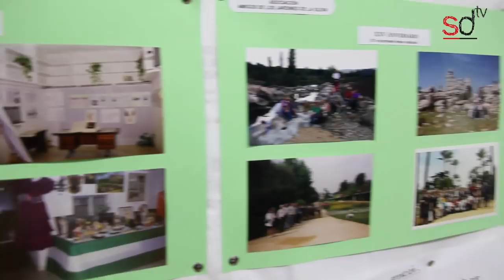Entrevista a Jacinto Martínez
Entrevista a Jacinto Martínez, presidente de la Asociación Amigos de los Jardines de La Oliva. Vídeo realizado por el periódico digital sevilladirecto.com para incluirlo en su sección de entrevistas a líderes vecinales.
Diciembre 2012